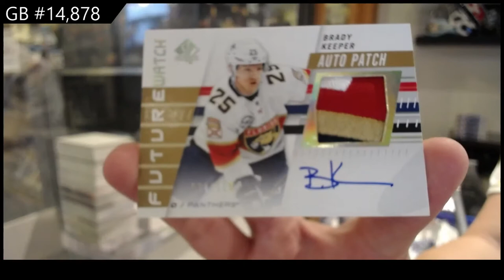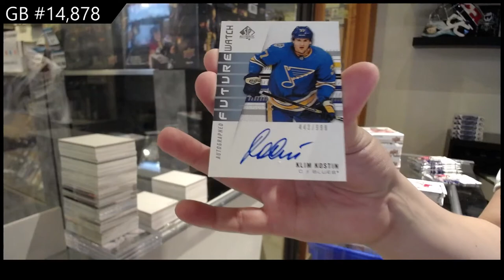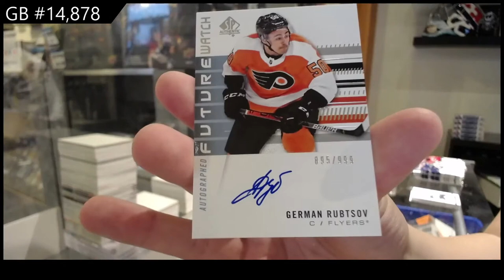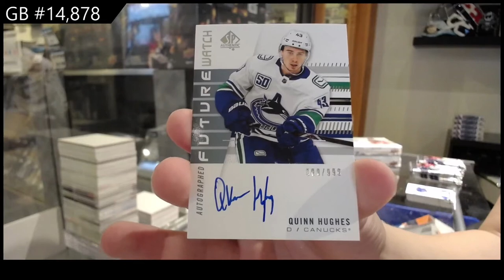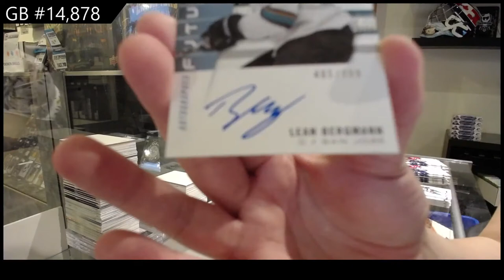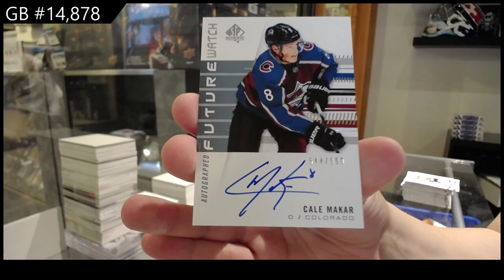19-20 Upper Deck SP Authentic Hockey 4 Box Break - C&C GB #14,878